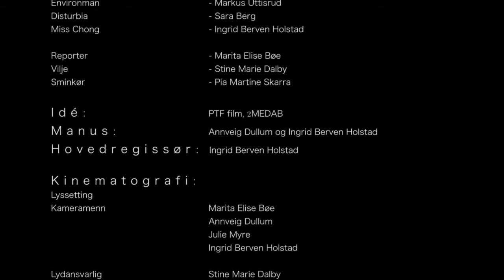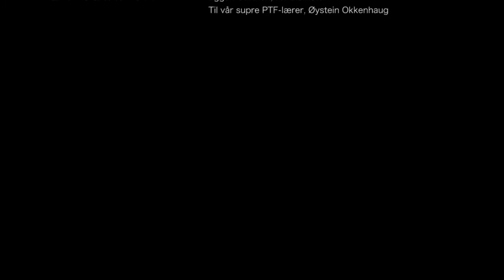Supersentralen, Episode 4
PTF film ved linjen medier og kommunikasjon på Mysen videregående skole har laget en miniserie om superhelter. Dette er i sammenheng med filmfestivalen i Mysen som ble holdt 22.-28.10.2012.

PTF film, MK 2012: Trym Gulla Dyrnes, Sara Berg, Markus Uttisrud, Annveig Dullum, Julie Myre, Marita Bøe, Ingrid Berven Holstad, Keith Mellingen, Stine Marie Dalby og Vanja Helen Kleven.